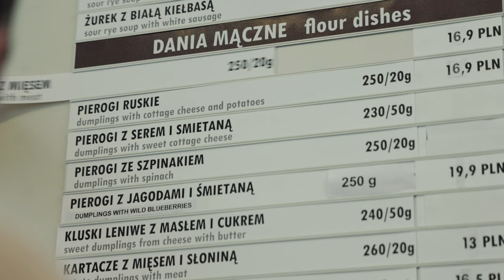Rafał Trzaskowski. Piotr Kędzierski.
Rafał Trzaskowski: Trochę z przymrużeniem oka, ale też na poważnie. Porozmawialiśmy z Piotrem Kędzierskim o życiu w Warszawie. I nie tylko 🙂